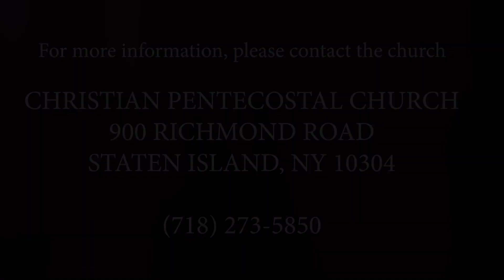"Study of 2 Peter: You've Been Empowered to be Steadfast" (9/20/22)